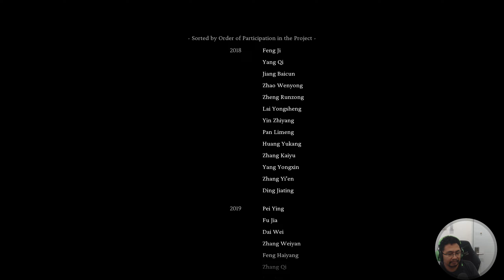True Ending - Black Myth Wukong - END